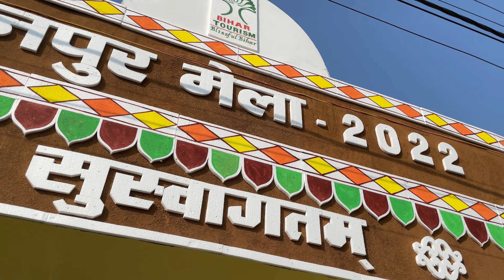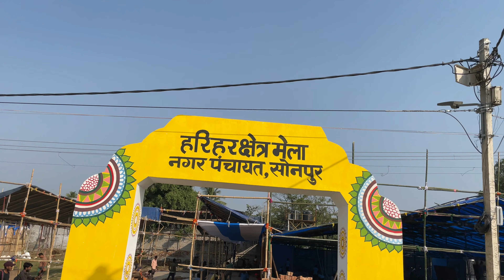Sonpur Mela 2022 Coming Soon || Asia Ka Sabse Bara Mela 😱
Coming Soon Sonpur Mela 2022 💓|| Sabse bada mela 😱